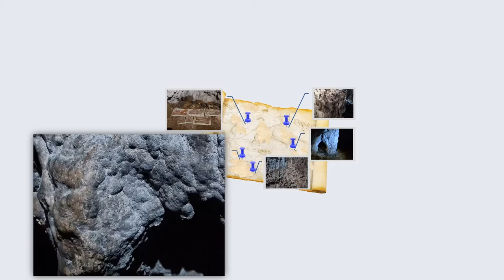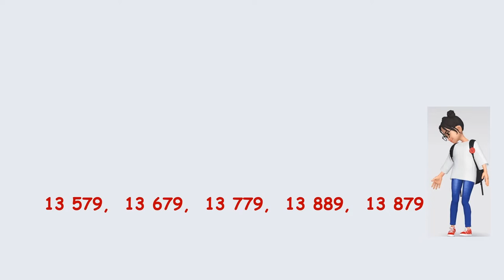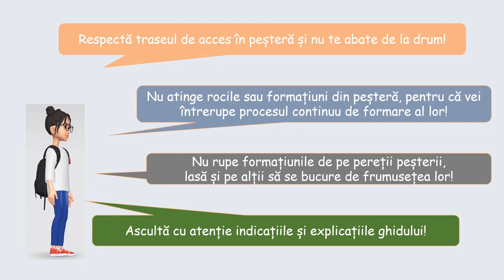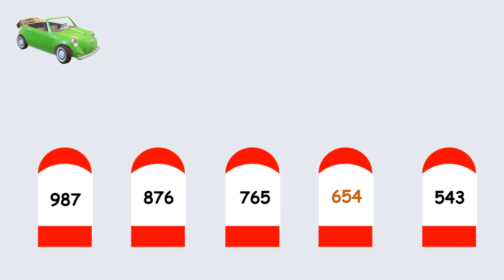Șiruri de numere Peștera (III). Excursie la Dâmbovicioara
În partea a III-a din seria cu 3 episoade, videoclipul propune copiilor un exercițiu de numerație folosind șirurile cu scopul de a dezvolta raționamente proprii. Se continuă traseul de descoperire a peșterii, oferindu-se informații detaliate care descriu peștera Dâmbovicioara, iar la finalul materialului sunt repetate regulile de siguranță ce trebuie respectate în timpul vizitării unui asemenea obiectiv.
Personajul tutore prezintă informații generale având ca suport intuitiv fotografii în tema materialului.
În prezentare se folosesc notații specifice care evidențiază răspunsurile și facilitează înțelegerea.
Se oferă timp pentru rezolvare, feedback cu explicații suplimentare pentru verificare și înțelegerea răspunsului.

Autor: Valentin Ștefan